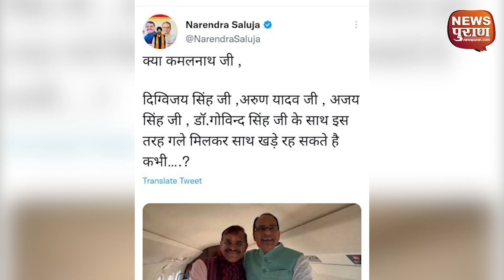मतलब...MP BJP में चले कुछ भी दिख ये रिया है ...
भाजपा राष्ट्रीय कार्यसमिति बैठक के बाद स्पष्ट हो गया था। कि भैया..सत्ता और संगठन दोनो की चेहरे बरकरार रहेंगे। लेकिन सियासत में लप्पा झप्पा भी तो कोई चीज होती है..तो वो यह रहा।